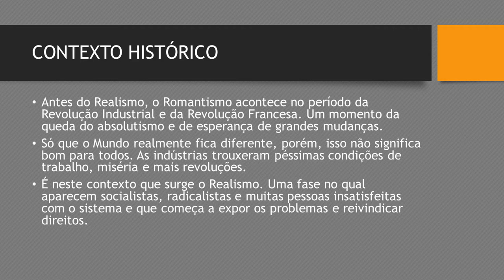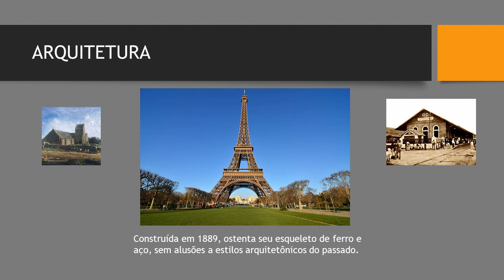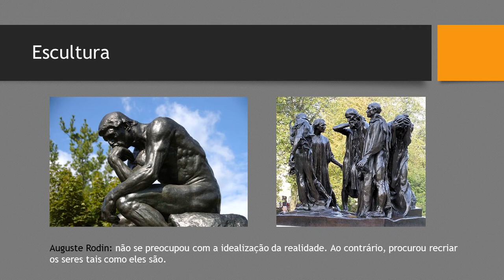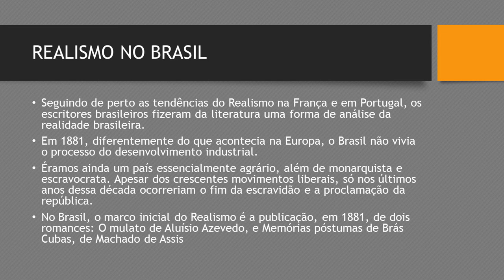Aula de história resumida I Realismo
Além do conteúdo que você já conhece do canal, mostrando o lado não contado da nossa história e das informações políticas, disponibilizarei aqui apresentações de temas de salas de aula.
Neste episódio tudo sobre o Realismo.